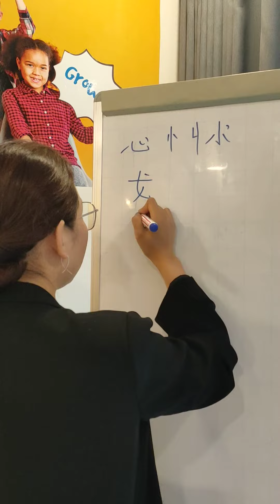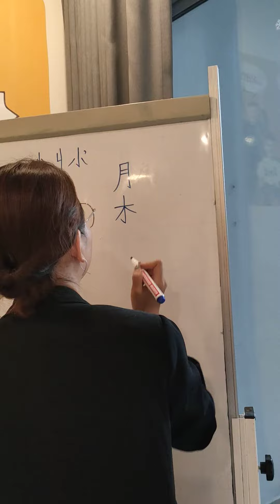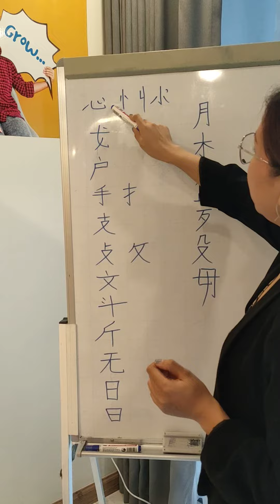cô giáo tương lai viết chữ Hán mời các bạn cùng xem nhé!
bạn ý biết cả tiếng Nhật và tiếng Anh nữa đấy!